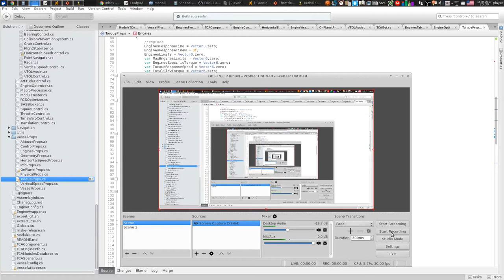Harrier-like VTOL to plane flight transit.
In this video I demonstrate a way to setup and use TCA for a Harrier-like plane with VTOL capabilities.

Mods used:
Throttle Controlled Avionics: